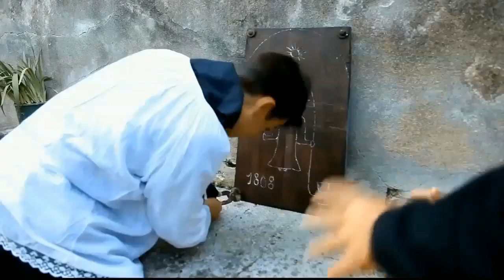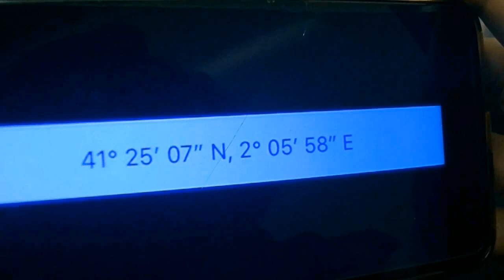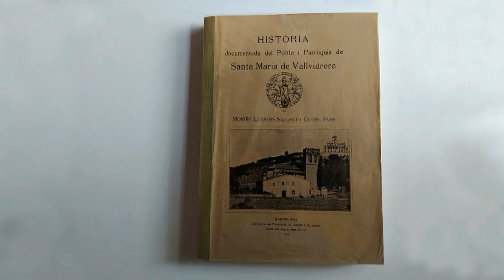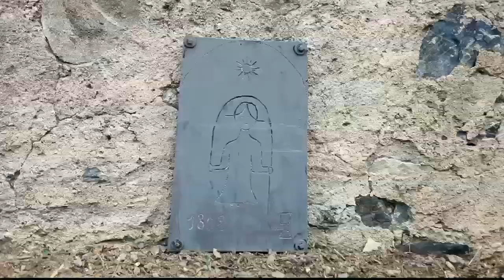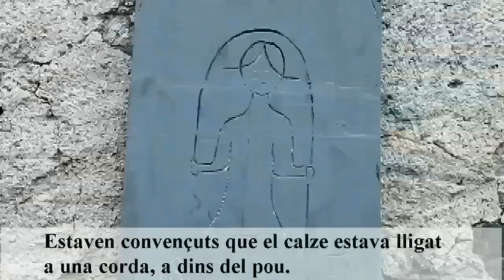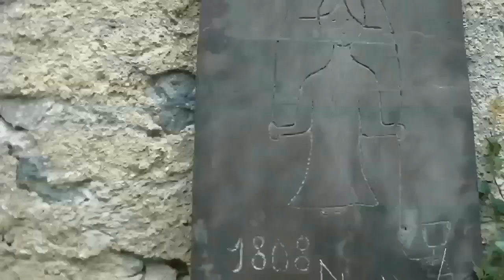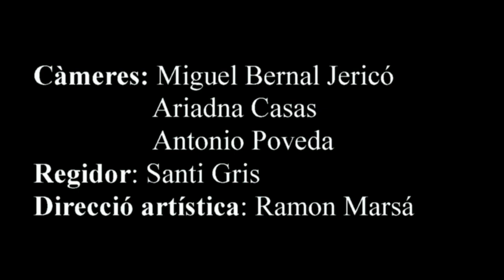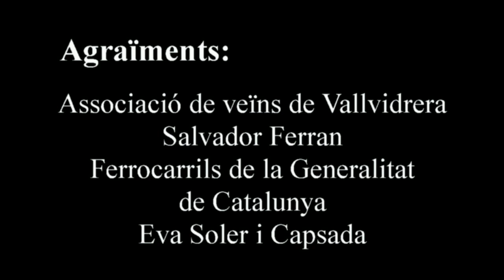El misteri del calze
Els protagonistes d'aquesta història reben unes coordenades estranyes al mòbil quan passen amb el tren pel Baixador de Vallvidrera. Decideixen anar fins el punt exacte. Arriben a la parròquia de Santa Maria de Vallvidrera i descobreixen que amaga un secret des de fa molts anys. És un trencaclosques: una nena saltant a corda, una làpida antiga i un calze. S'atreviran a vèncer la por i seguir les pistes per resoldre el misteri.